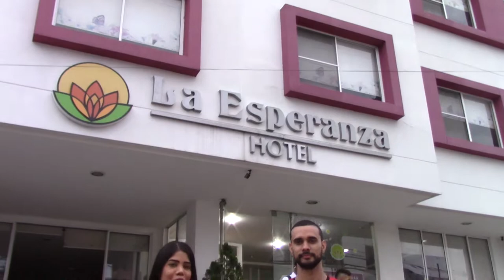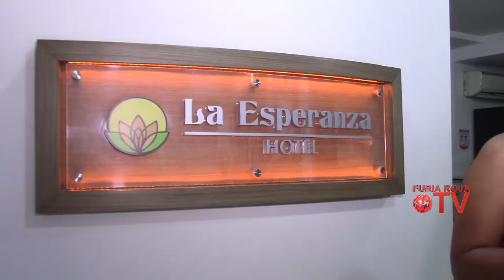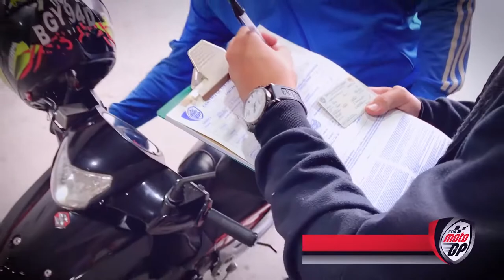FURIA ROJA TV OCT 9 - 19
Furiarojatv Invitados Mario Sergio Angulo y Marcela Angulo, ellos nos hablan del clasico vallecaucano, él americano y ella caleña. Ademas Cata Usme nos comenta sobre la participacion de America femenino en la Copa Libertadores.